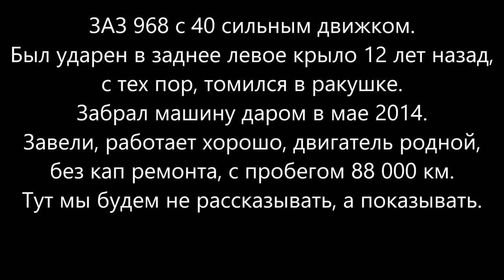Реставрация ЗАЗ-968 который 12 лет стоял в гараже.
канал квадробай -

В связи с этим, если Ваши исключительные права на объекты авторской собственности нарушаются каким-либо образом с использованием нашего канала (размещение информации защищенной авторским правом), мы всегда готовы оказать Вам сотрудничество по удалению с сайта соответствующих материалов.

Правила поведения на канале:
1) запрещается использовать оскорбительные и/или ненормативные слова и выражения в адрес администрации канала и/или других пользователей;
2) запрещаются проявления агрессивной ксенофобии, шовинизма, расовой нетерпимости, разжигание межнациональной розни и/или вражды;
3) правила могут быть дополнены и/или изменены администрацией в одностороннем порядке;
4) нарушение Правил ведет к БАНУ пользователя.

дополнительное описание
не читать.